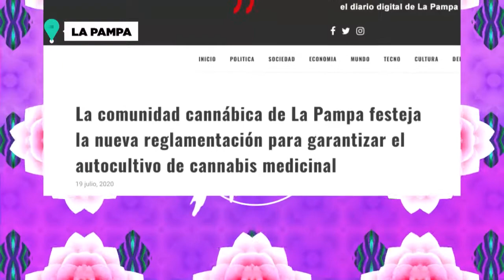INFORMES FEDERALES: Crean registro de usuarios de Cannabis medicinal en La Pampa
Viajamos a la Provincia de La Pampa de la mano de Ariel Stemphelet, que nos cuenta todo sobre la aprobación de la creación del registro de usuarios de Cannabis medicinal. Una novedad histórica, porque implica el reconocimiento del estado municipal a una actividad que mejora la calidad de vida de muchas personas